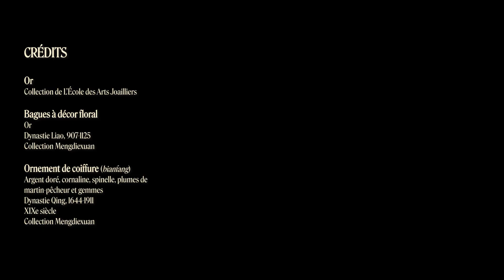Exhibition "Gold and Treasures, 3000 years of chinese ornaments" at L'ÉCOLE, School of Jewelry Arts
From December 1st 2022 to April 14th 2023
The exhibition presents over three thousand years of goldsmithing work in China, through a selection of masterpieces from the Mengdiexuan Collection.